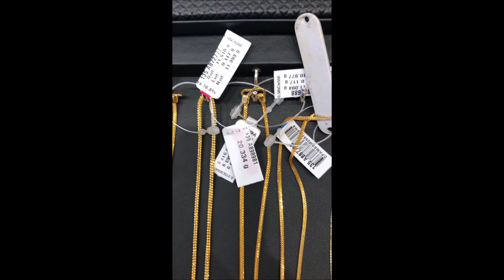Latest gold collection | Chains, bracelet, rings | GRT OMR | Chennai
Hi Friends,

Here is a glimpse of latest gold collection at GRT OMR, Chennai